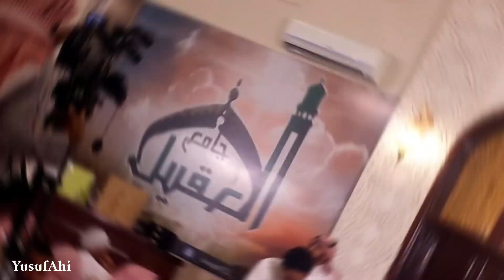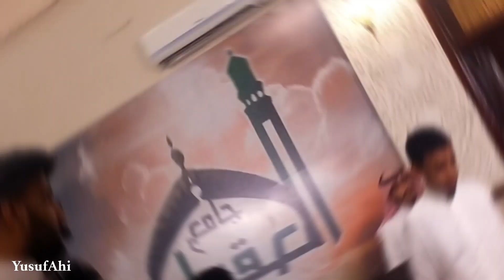ТОИФ ШАҲРИ, ҚУРЪОН БИТИРУВ КЕЧАСИ | ТАҚДИРЛАШ МАРОСИМИ 2016 (طائف، تحفيظ القرآن الكريم) YusufAhi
Ассаламу алайкум ва роҳматуллоҳ...
Азизларим! Мана-бу кӯриб турилган видео 2016-йил Саудиа Арабистони, Тоиф шаҳрининг Масжид Аъқил номли Жомесида бӯлиб ӯтган Қорилар тақдирлаш маросимидан олинган қисқагина лавҳа! Сизлар билан баҳам кӯргим келди...

Саудиа Арабистонига илк келган пайтим ӯқиш каникул пайтлари, рамазонга яқин, жуда оз қолган эди. Ӯша маҳалларда Тоиф шаҳрида ҳар йили шундай нарса яъни Қуръон ёд олиш, ёд олганлар эса қайтадан такрор қилиб олишлари учун давра (таҳфиз) ташкил этилар экан шуни эшитиб қатнашиш мақсадида рӯйҳатдан ӯтиб қӯйдим ва исмим чиқиб ӯша даврада қатанашиб яҳши фойда олиш учун Аллоҳ таоло насиб этди. Шу фурсатдан фойдаланиб ӯз юртимга сафар қилмадим ва Рамазон ойининг 20 кунлигини Тоиф шаҳрида Қуръон такрор қилиш билан 7 кунини эса Макка шаҳрида Масжидул Ҳаромда 3 кунини эса Аллоҳ нинг инъоми билан Мадина-и Мунаввара, Росулуллоҳ ﷺ нинг муборак шаҳрида ӯтказдим.

    Бу неъматларни зиёдаси ила насиб этган шунингдек хайрли инсонларга рӯпаров қилиб қӯйган буюк Роббимга чексиз ҳамду санолар бӯлсин!!!  (Юсуф Шукруллоҳ)